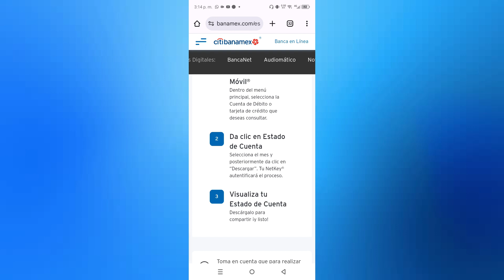Cómo Descargar Estado De Cuenta Bancario Citibanamex | Facil y Rapido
Cómo Descargar Estado De Cuenta Bancario Citibanamex
Si estás buscando un vídeo sobre Cómo Descargar Estado De Cuenta Bancario Citibanamex, te mostraré Cómo Descargar Estado De Cuenta Bancario Citibanamex. Asegúrate de ver el video hasta el final porque aprenderás a Cómo Descargar Estado De Cuenta Bancario Citibanamex. Es fácil y sencillo de hacer desde tu teléfono o computadora portátil.